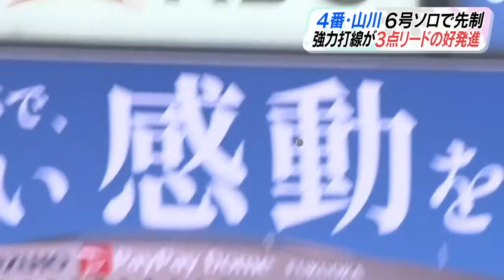有原８回無失点＆三森３安打 投打かみ合い ホークス２年ぶり７連勝【スポーツキラリ★】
6連勝中のホークス、4月30日は楽天と対戦。
先発有原投手の好投！打線も猛打賞が3人も！
ホークス連勝を「７」へ伸ばしました！
（2024/05/01）